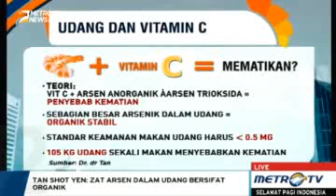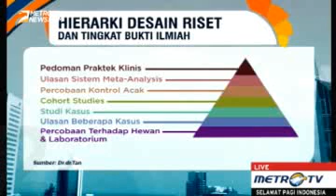Metro TV - Waspada Penipuan Info Kesehatan